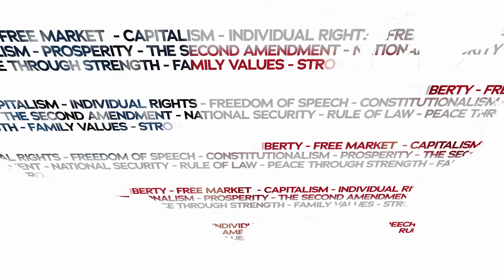You, Me, and World War 3 | Michael Knowles at Cornell University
Recent threats made by a Cornell University student to kill Jewish people are just the latest examples of extreme threats emerging nationwide as we stare WWIII in the face. Michael Knowles confronts the pro-terrorist radicals once and for all.

This Young America’s Foundation event is part of the Logan Family Lecture Series.

Michael Knowles is the celebrated host of “The Michael Knowles Show” at the Daily Wire and “The Book Club” at PragerU. He is also the author of the best-selling book “Speechless.”